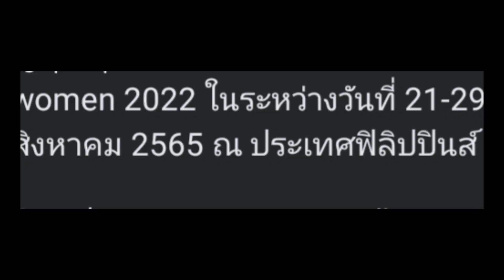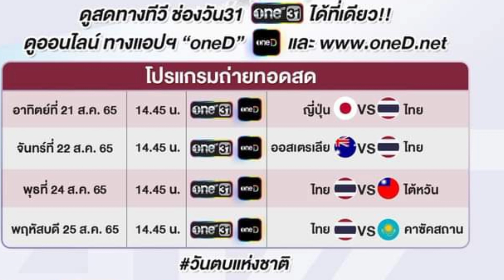ด่วน!! โปรแกรมการแข่งขัน AVC Cup 2022 ของทีมสาวไทยที่ปินส์ | หลบซ่ะ! เต็งแชมป์มาแล้ว🇹🇭😱